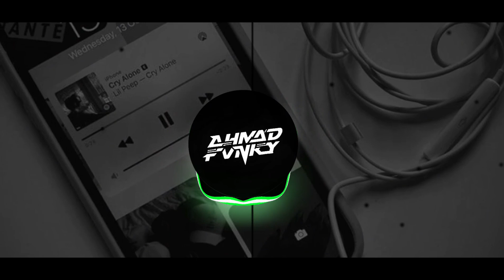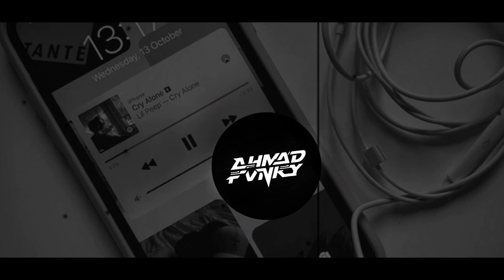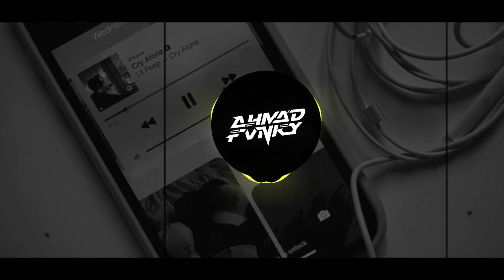DJ The Drum X Ya Odna X Ninix Titanic Viral Tiktok Slowed Style DJ FEBRI Kuanee Puolzz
DJ The Drum X Ya Odna X Ninix Titanic X My Neck My Back

Software : FL Studio Mobile
Collab/Ft :

OPEN JASA PEMBUATAN BAHAN DJ ATAU PUN LAGU SEPERTI DI BAWAH :
- INISIAL DJ
- LOGO
- LAGU DJ
DLL

Info Buat Yang Mau Reupload!
Tunggu Sampai 4 Hari Setelah Video Ini Di Posting